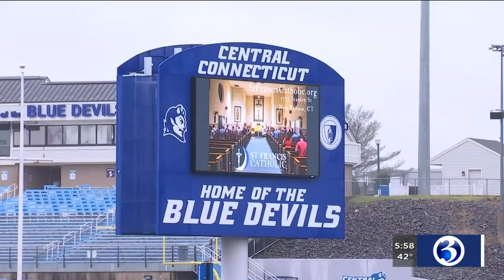VIDEO: Twins prospect from CT found dead in New Zealand hotel room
A Minnesota Twins prospect from Wethersfield was found dead in his hotel room in New Zealand Sunday.